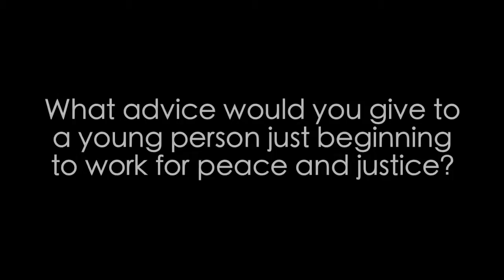Sonia Sanchez's advice to young activists and change-makers...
- Envision Peace Museum fosters insight into the meanings and roots of peace while empowering visitors to overcome violence and injustice in their lives and in the world.

Envision is proud to have Sonia Sanchez serving on its International Advisory Board.